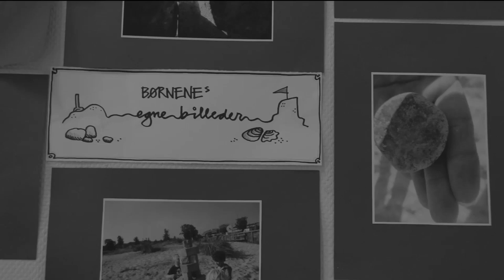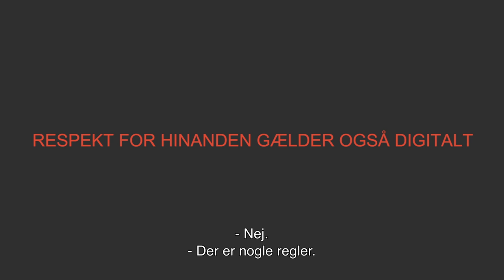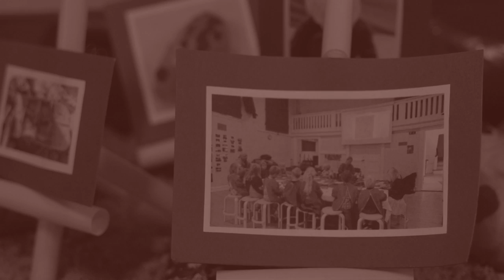Sammen om digital dannelse i dagtilbud (tekstet)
Dagtilbud er en vigtig arena for børns digitale dannelse.

Video produceret for 'Projekt 9.1 Digital dannelse for børn og unge' under den fælllesoffentlige digitaliseringsstrategi, dec. 2016.
Produceret for EVA af 'Made by us' for Styrelsen for It og Læring (STIL) i Undervisningsministeriet, Børne- og Socialministeriet, Digitaliseringsstyrelsen og KL. Mere information